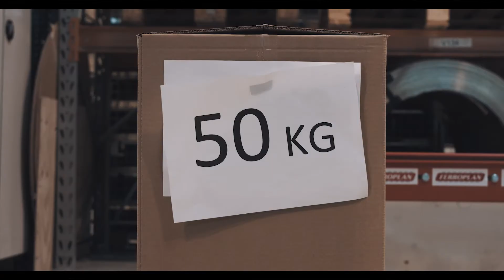Rocla Process control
Together we are powerful! Check out great videos made together by Rocla, Sick and Ferroplan!